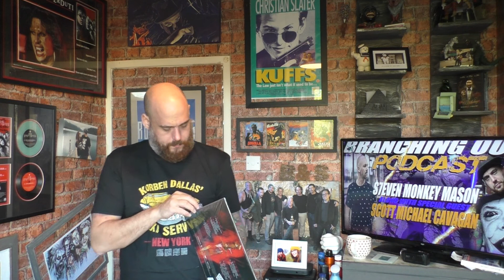The Epic Unboxing Part 14 Last Blood Limited Vinyl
what an awesome score